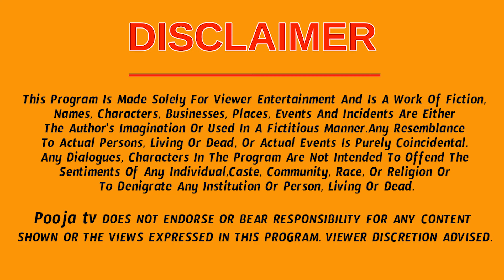Vaaraphalalu August 04 To August 10 2024 | Weekly Rasi Phalalu | Weekly Horoscope | PoojaTV Telugu